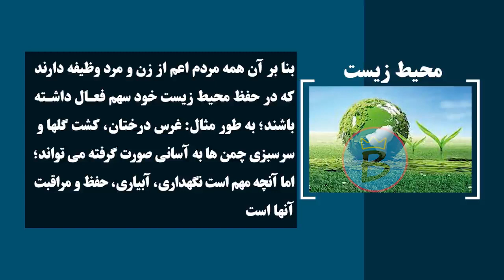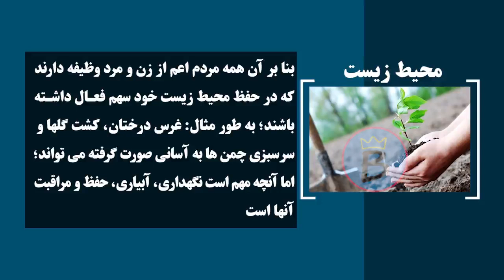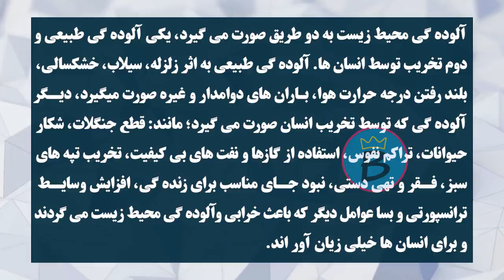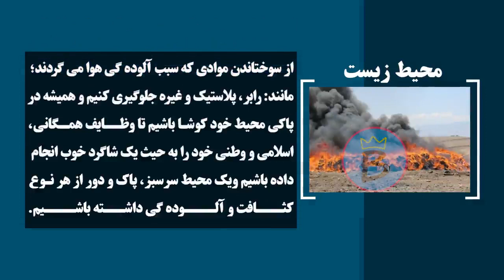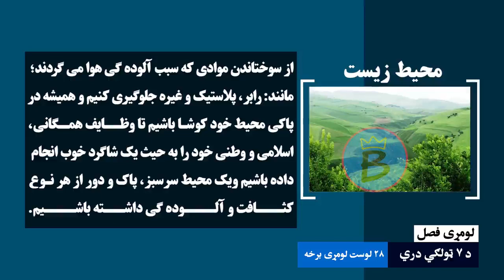دري ټولګی ۷ | لوست ۲۸ برخه ۱ | حفظ محیط زیست